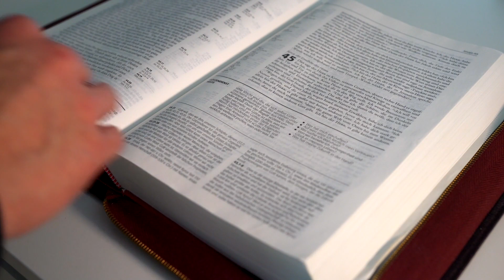YOUR TOMORROW WILL IMPACT YOUR TODAY \\ PS. Jonathan V John \\ VIDEO #44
Be Blessed by this Sermon.

ABOUT UNION BAPTIST CHURCH KHARAGPUR
Union baptist church is one of the prominent churches in Kharagpur. It is a church whose sole purpose is to propagate unity among the believers in fulfilling the common goal of the Kingdom of God. The aim is to preach the Good news of our Lord and Savior Jesus Christ and to make known the various activities and events carried out by our church pastors, leaders, evangelists, Sunday school teachers and youth to reach others in rural and urban area.